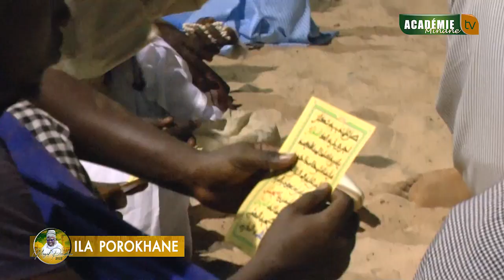Preparation Gudi Al Juma Porokhane 2022